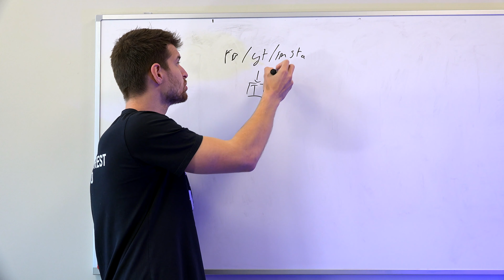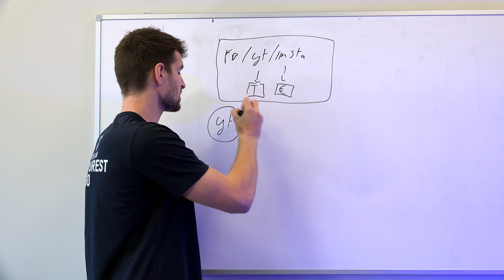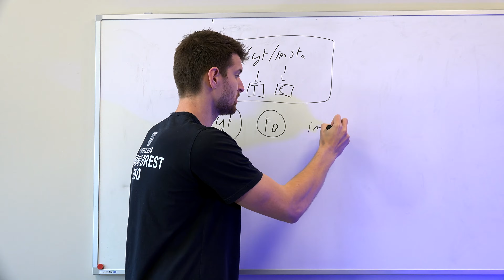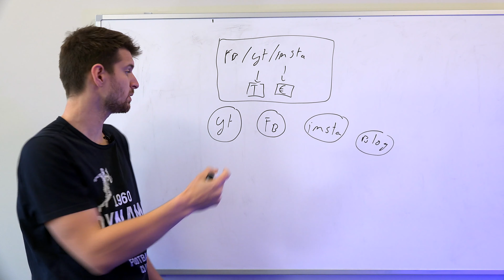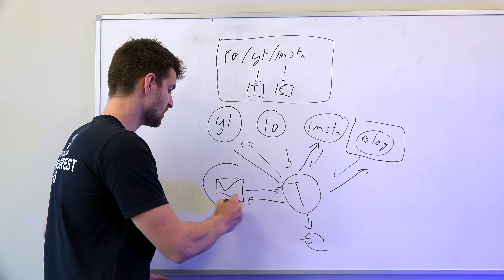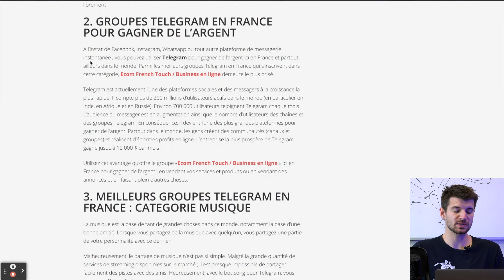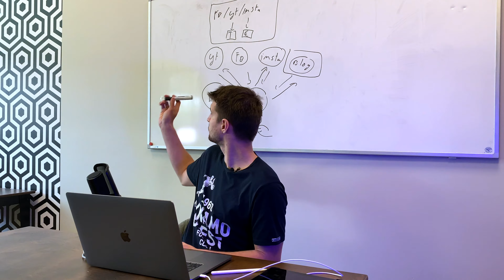Comment Gagner De L'argent Avec Un Groupe Telegram ?